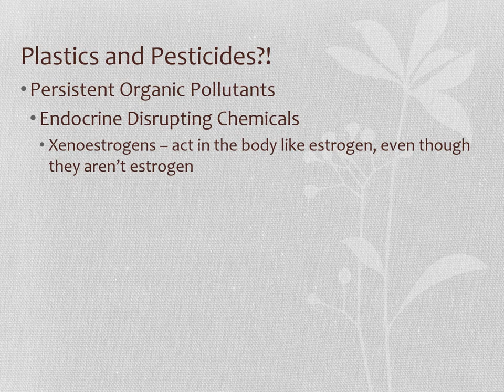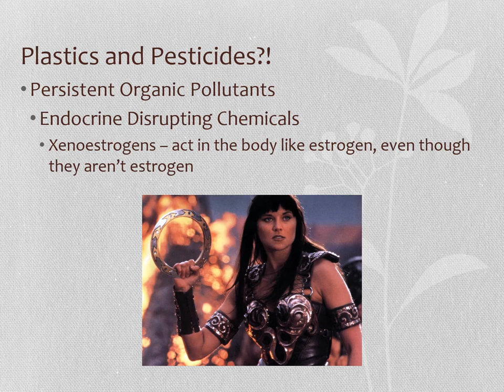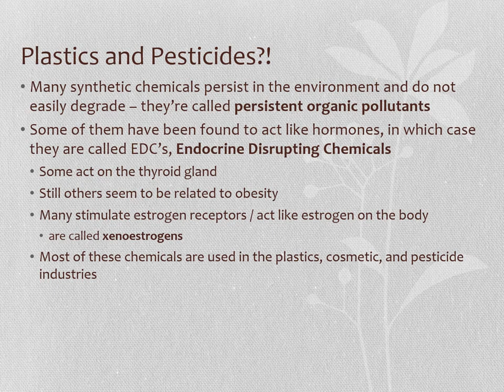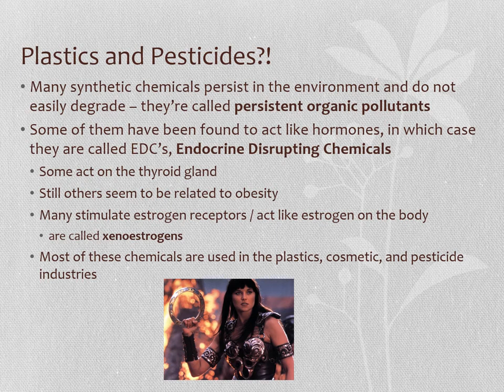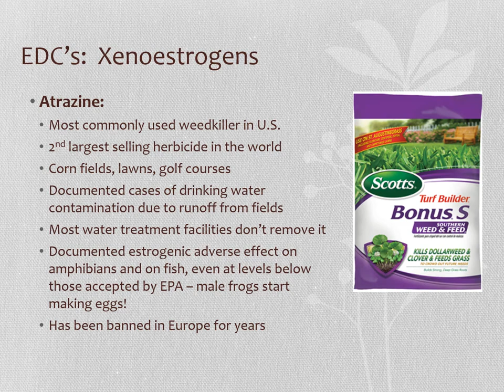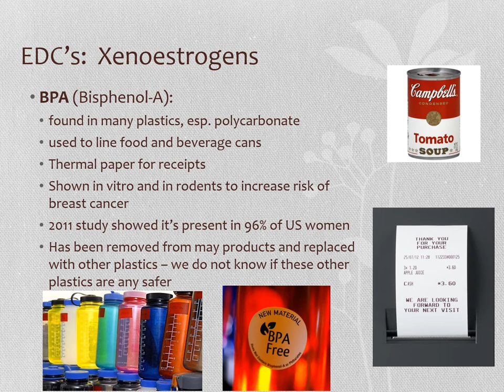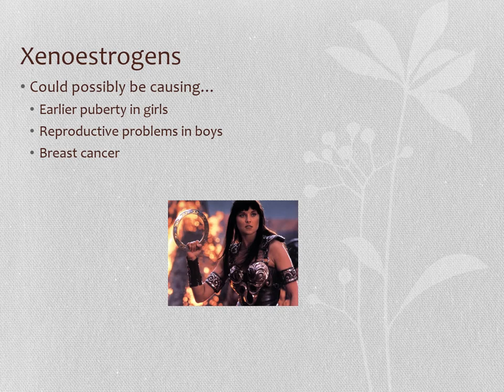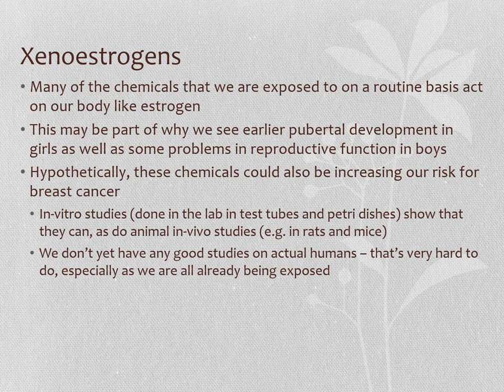HSB Lecture 4d Xenoestrogens